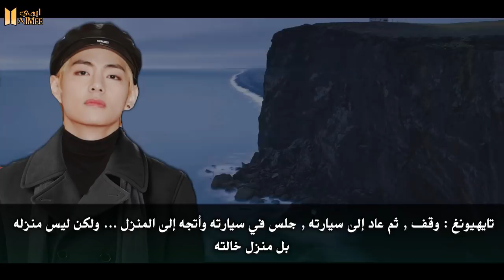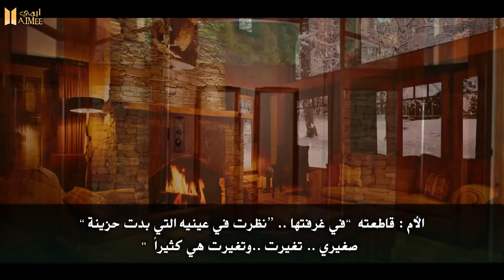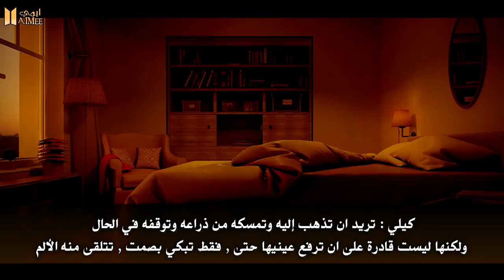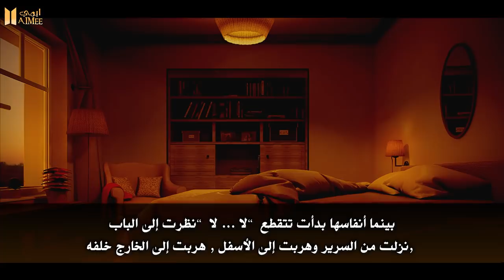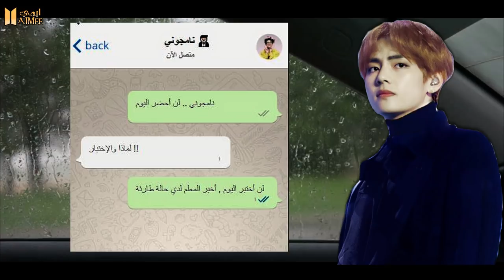رواية عاطش || لا تتركـني || Thirsty ff #4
للتواصــــــــل ♥

الإنستــأ :
vaimee_@

تويتر :
_vaimee@